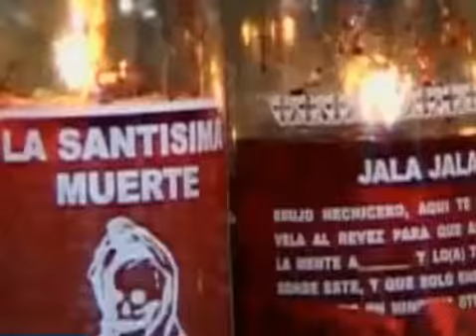DAUGHTERS OF THE SUN - "RIDE TO DIE" (Official Video)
from the "Ride To Die" LP (NNF287)
released 8/5/2014

video by Chris Hontos

N O T   N O T   F U N